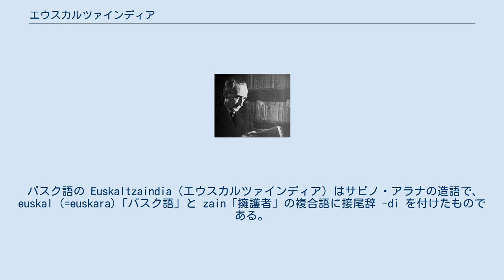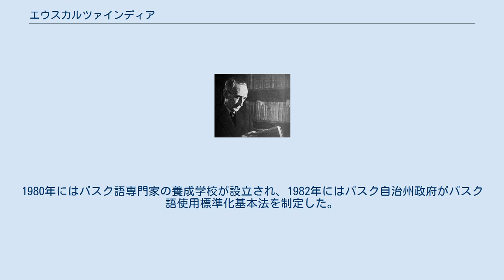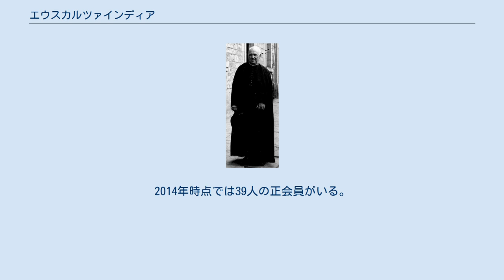エウスカルツァインディア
エウスカルツァインディア(バスク語: Euskaltzaindia)または王立バスク語アカデミー(スペイン語: Real Academia de la Lengua Vasca)は、バスク語の保護や普及を目的とした学術団体（言語アカデミー）。
 バスク語の Euskaltzaindia（エウスカルツァインディア）はサビノ・アラナの造語で、euskal (=euskara)「バスク語」と zain「擁護者」の複合語に接尾辞 -di を付けたものである。
当初は、アラナの他の造語と同じく、euskal は euzkal と綴られていたが、現在ではより伝統的な euskal の綴りに戻されている。
 設立時のスペイン語の名称は Academia de la Lengua Vasca（バスク語アカデミー）だったが、1976年にはスペイン教育科学省によって王立アカデミーとしての承認を受け、Real（王立）が冠されて Real Academia de la Lengua Vasca（王立バスク語アカデミー）となった。
 また、1995年にはフランス政府によって公共非営利組織と認められた。
モットーとして「始めよ、そして続けよ」(Ekin eta jarrai)を掲げている。
 初代会長のアスクエ 19世紀後半より、ホセ・フランシスコ・アイスキベル、ジャン・デュヴォワザン、ホセ・マンテロラなどによってバスク語の擁護と研究のための機関が必要であると説かれていた。
1901年と1902年にはスペイン・バスクとフランス領バスクそれぞれの著作家による会合が持たれたが、両者を統合した機関の設立には至らなかった。
なお、1886年にはドイツ人言語学者がベルリンにバスク語教会を設立し、12年間にわたって学術紀要の発行を続けており、1907年に文献学者のフリオ・デ・ウルキホが創刊した「国際バスク研究誌」にはフランス領バスクの学者も参加していた。
1918年1月のビスカヤ県議会でバスク語アカデミーの創設が検討され、9月にオニャティ大学で開催された第1回バスク研究会議でも賛同が得られたため、ライムンド・オラビデ神父が規約案を作成し、1919年9月までにビスカヤ県、ギプスコア県、アラバ県、ナバーラ県の各県議会で承認された。
9月21日のギプスコア県議会で最終的なアカデミー設立の決定が下され、ビスカヤ県のビルバオに本部を置くバスク語アカデミーが設立された。
 創設者は言語学者のレスレクシオン・マリア・デ・アスクエ、アルトゥロ・カンピオン、ルイス・デ・エレイサルデ、フリオ・デ・ウルキホの4人であり、アスクエが初代会長に就任した。
1919年の会員は創設者4人を含む計12人、内訳はスペイン・バスクから9人、フランス領バスクから3人だった。
1920年に機関誌「バスク語」が創刊された。
当初から統一方言の創造が模索されており、暫定的にギプスコア方言が用いられた。
スペイン内戦中の1937年にはビルバオが反乱軍に占拠され、その後独裁体制を築いたフランシスコ・フランコはバスク語の使用を禁じる政策を取ったため、1937年からは長らく「バスク語」の刊行が途絶えたが、バスク抑圧政策が緩んだ1956年からは再び刊行されている。
1952年には言語学者のフェデリコ・クルトヴィッヒが入会したが、バスク民族の解放のためには武力闘争が不可欠であるとの過激な主張を行い、会員を辞して亡命した後にバスク祖国と自由(ETA)に関わるようになった。
 1968年にはフランコが存命中ながらバスク語の使用が解禁され、同年にはアカデミー創立50周年を記念して標準バスク語（バトゥア）のための委員会が設立された。
コルド・ミチェレナを委員長とし、ギプスコア方言を基礎にして正書法・語彙・形態論・総辞論などの一般原理が考案された。
1970年にはバスク語アカデミー会長のルイス・ビリャサンテが『標準バスク語に向けて』という小冊子を刊行し、バスク語知識人やバスク語出版物などの間に標準バスク語が普及していった。
クルトヴィッヒはETAと距離を置いた1970年代後半以降に、古代ギリシャ語を踏まえて標準バスク語の基準修正に協力した。
復古的な色彩をもった標準バスク語はフランス領バスクも含めた形でのバスク語の標準化を目指したが、その人工性が批判されることもある。
1977年時点の正会員はルイス・ビリャサンテ会長を含めた2...